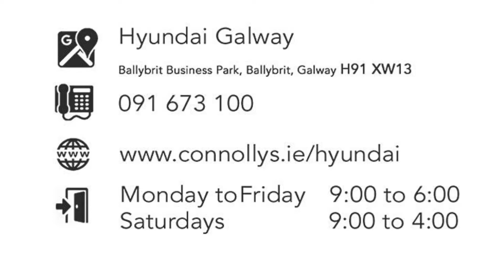merged soundtrack 140038 1592215318702